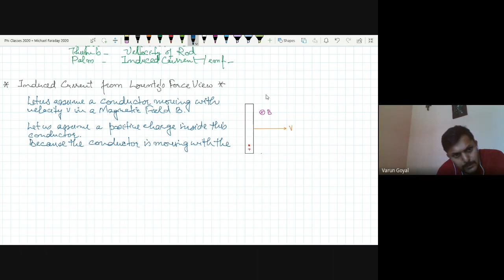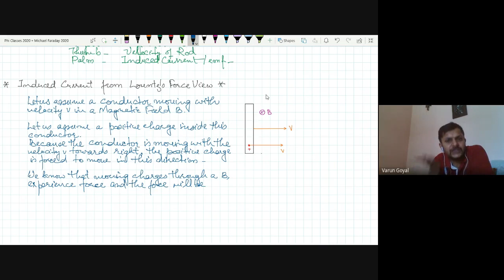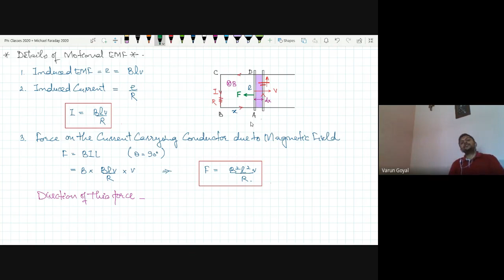L2 | Motional EMF